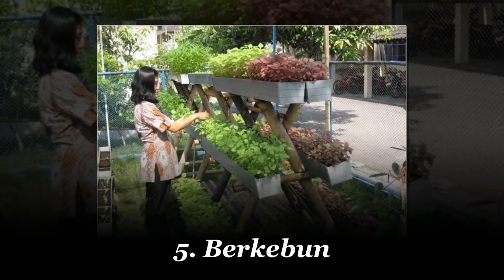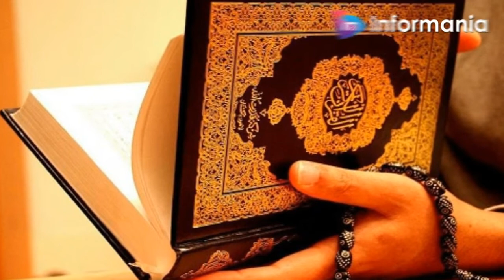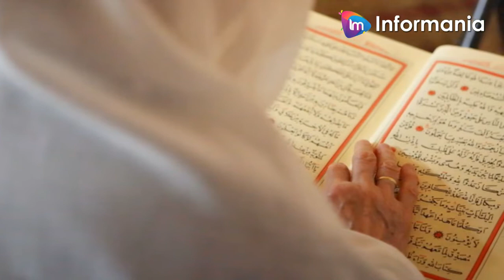6 Cara Mudah Menghilangkan Rasa Terisolasi, Kesepian, Bosan Saat di Rumah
Kali ini Informania akan mengulas tentang :
6 Cara Mudah Menghilangkan Rasa Terisolasi, Kesepian, Bosan Saat di Rumah

Salam,